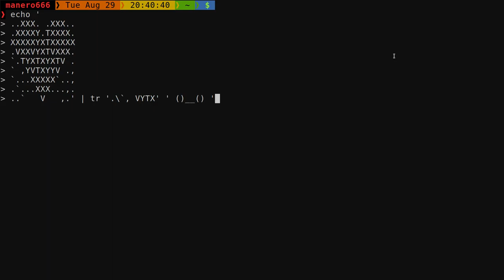echo this if you get angry!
16GB Ram DDR3-1600 cl9
ASRock Fatal1ty p67 Performance
Shitty HDD